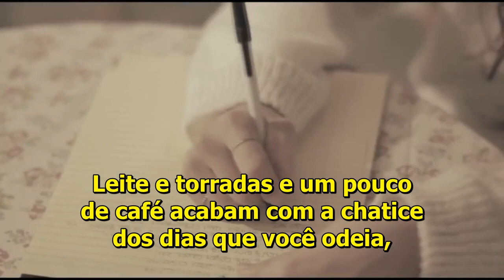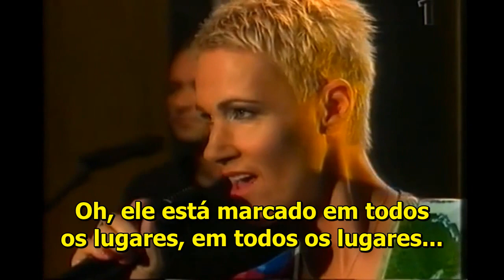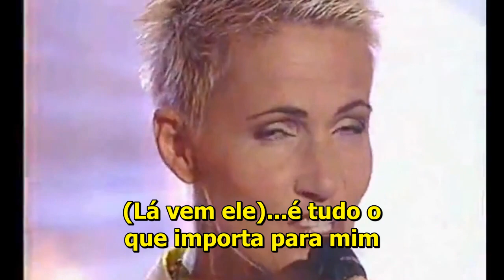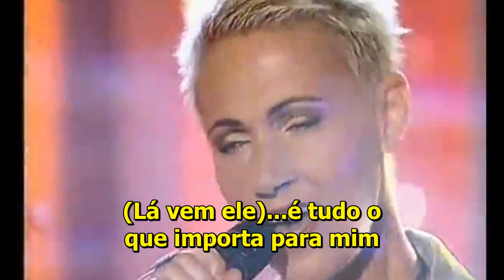Roxette - Milk And Toast And Honey (Legendado)